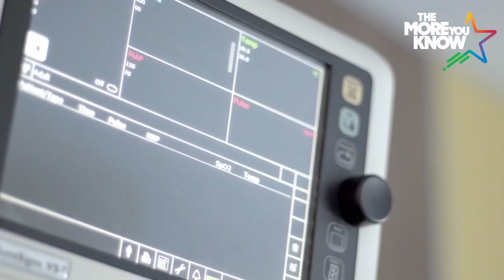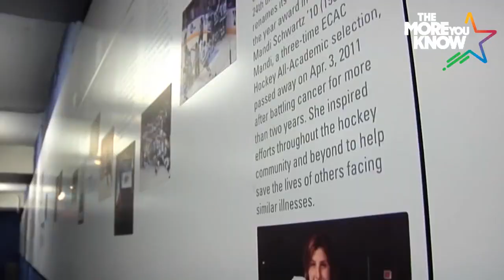The Mandi Schwartz Foundation | The Champion Within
After NHL forward Jaden Schwartz tragically lost his sister to leukemia in 2011, he started an organization in her name that raises awareness for donors and recipients of bone marrow. See first hand the impact the organization has made.

The Champion Within, hosted by Golf Channel's Lauren Thompson, features the powerful and inspiring stories that exemplify what it really means to be a champion.